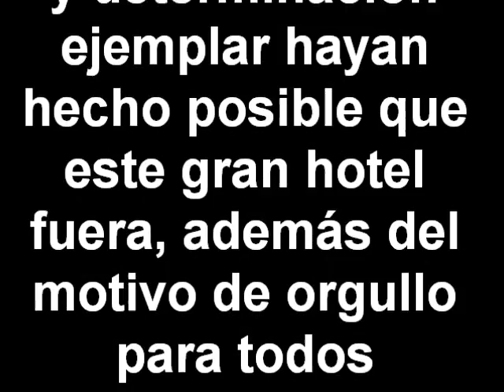Torremar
Serie de fotos de los momentos vividos en el mejor hotel!!   (Este video contiene música la cual no es de mi propiedad, los derechos son de sus autores y las disqueras)